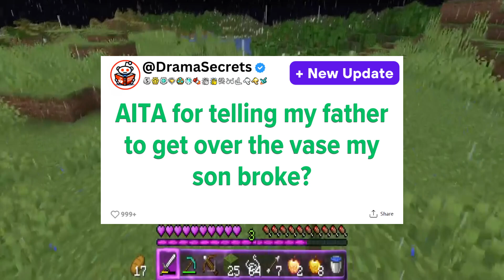AITA for telling my father to get over the vase my son broke?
story: AITA for telling my father to get over the vase my son broke?
Dive into mesmerizing narratives, intriguing dilemmas, and thought-provoking commentary with us. Each video on our channel is crafted to bring Reddit stories to life in a way that captivates and engages.
Get ready to immerse yourself in a gripping Reddit saga and an AITA (Am I The A**hole) story that will keep you on the edge of your seat.

Our Process: How We Bring Stories to Life:

1. Thorough Research and Engaging Scripts: We begin by scouring Reddit for the most fascinating stories and thought-provoking questions. Then, we script each story meticulously, infusing our unique insights and commentary to create a compelling narrative.

2. Dynamic Voice Acting and Creative Input: Entering the recording studio, we give each story a voice, injecting creativity and personality to make the experience immersive and transformative for our audience.

3. Captivating Gameplay Recording: As the story unfolds, we pair it with engaging gameplay footage, carefully selecting moments that enhance and complement the narrative.

4. Editing Excellence: In the editing phase, we blend voiceovers with gameplay and visual elements, adding captions, sound effects, and ensuring perfect color balance. This is where the storytelling magic truly comes to life.

5. Rigorous Quality Checks: Before we share our videos, they undergo a meticulous quality review. If something isn't up to par, we go back and tweak the content, re-record sections, or refine our commentary until it's perfect.

Join our journey and watch as we bring compelling Reddit stories to life, one video at a time.